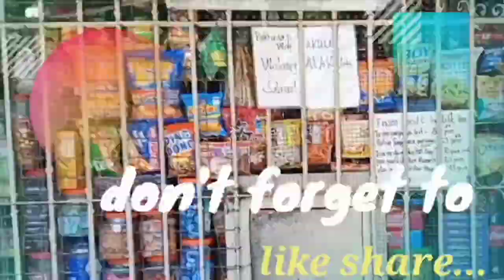PAANO MAKILALA SA YOUTUBE everyday upload ba sapat na ating alamin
👼💓👉MY BEST INSPIRERING VIDEOS HERE

👼💓🌈👉MY TOP TRENDING VIDEOS ABOUT LEARNING'S SARISARISTORE

MAS MALAMANG KA KAPAG ALAM MO ITO SA IYONG

hy guys  etong channel na ito ay kwentong sarisaristore business

for more information just email my Gmail account

Click the link for full videos

BAKIT AKO NAG TAGAL SA AKING SARISARISTORE
ANO ANO ANG MGA GINAWA KO...

thank you so much for supporting super baks
nang Bayan

channel